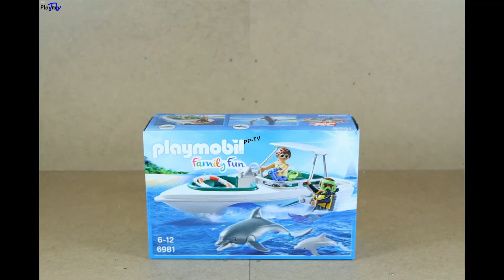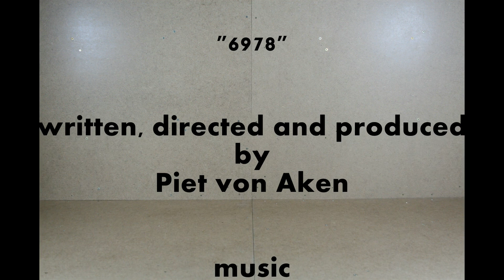6978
Playmobil 6978